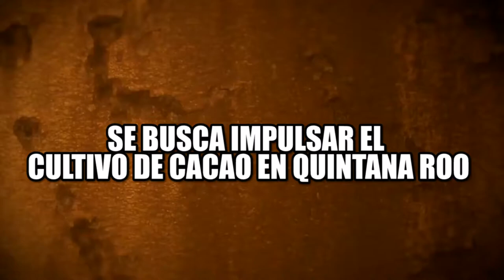SE BUSCA IMPULSAR EL CULTIVO DE CACAO EN QUINTANA ROO